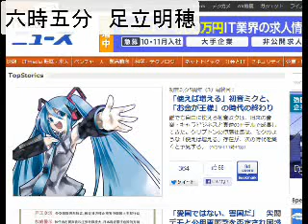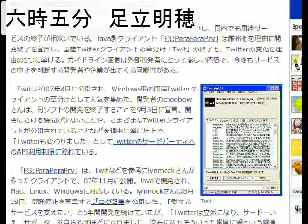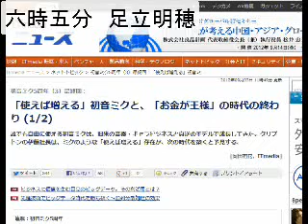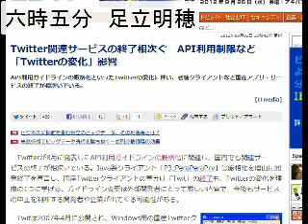2012/9/4 六時五分:Twitterを利用したアプリやサービスが次々終了